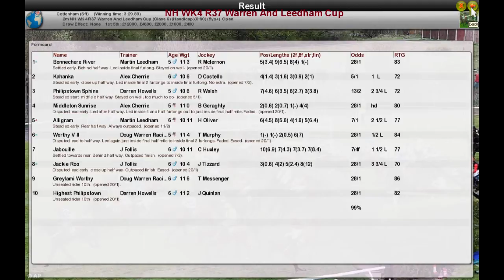NH WK4 R37 Warren And Leedham Cup